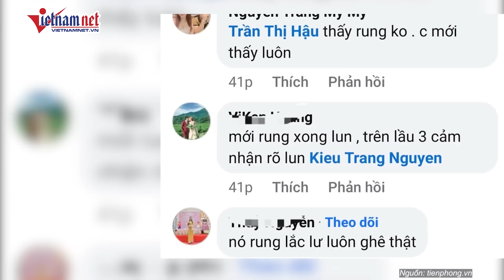Dân Gia Lai sợ hãi khi nhà nứt toác 3mét sau động đất lớn ở Kon Tum, chính quyền chỉ đạo khẩn cấp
Vietnamnet | Trận động đất có độ lớn 4.2 vừa xảy ra tại huyện Kon Plông (Kon Tum) tiếp tục gây rung chấn lớn, người dân Gia Lai bị nứt cả nhà.